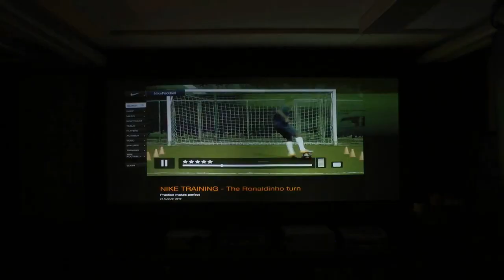122 inch rear screen with 2 projector only 70cm depth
Seamless imaging with two DLP projectors with 2 x 3100 ansilumen with wxga resolution for bright imaging in bright environments. Although ready-to-3D and the image is reproduced in full HD.

Antiglare rear screen is recommended in bright rooms and high-gloss image area in darker environments, due to the location of lighting in the room.

Screen is 285cm wide in Cinemascope format (true cinema format no problem to arrange with Edge Blending software)

The depth with two projectors are only 70cm with full 285cm wide picture. Image up to 350cm width no problem with two projectors with WXGA resolution.

We are building monitors in order to integrate the interior with this depth of shop fittings factory in Örebro Sweden. No restrictions on size and radius.
We specialize in ground plan, domescreen or bent/velved imaging solutions for simulators or store image solutions.